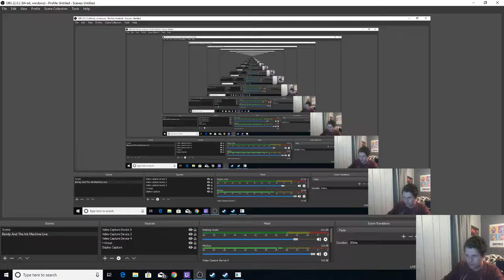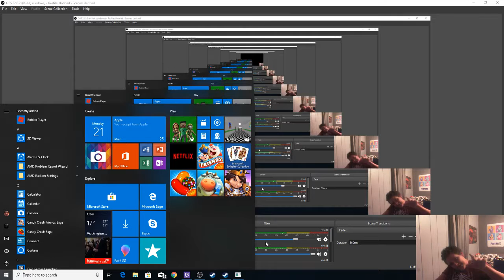BACK FROM THE PAST | Sonic Generations #1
Welcome back to another tappy wappy video of mine featuring Sconic and Tiny Sconic in Sconic Generations.